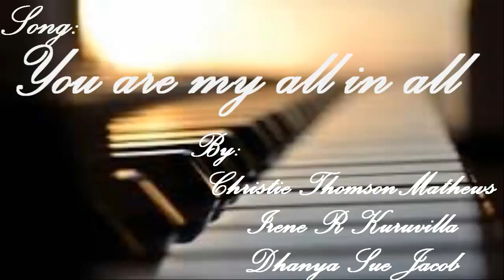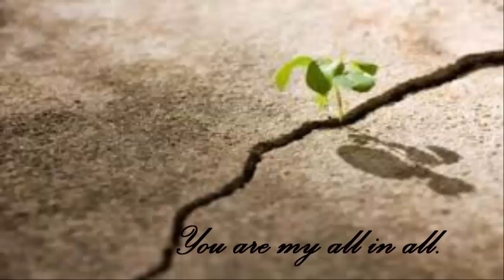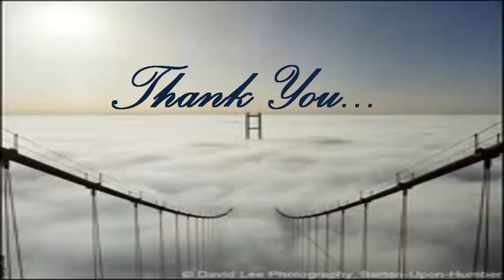You are my all in all with lyrics by The Art Of Melody.